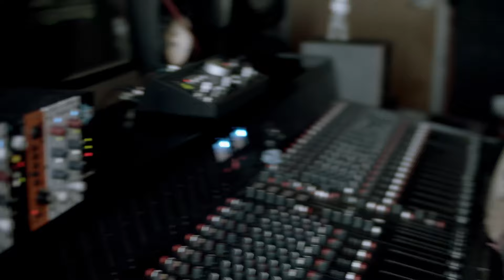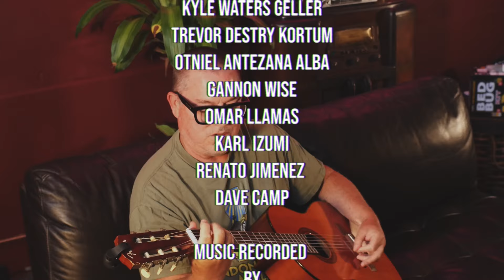Starting a punk band in your 30's (The Birth of Hot Dog Stand)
Starting a Punk Band In Your 30's
A Kyle Waters Geller Flick

Presented by El Primo Brand

Starring
Hot Dog Stand
Greg "Mudd" Lowther
Luigy Torres
Willy Reaño
Kyle Waters Geller
Trevor Destry Kortum
Otniel Antezana Alba
Gannon Wise
Omar Llamas
Karl Izumi
Renato Jimenez
Dave Camp

Music recorded
by
Luigy Torres
at
Oogie Boogie Studios

by
Kyle Waters Geller

Produced by
Linze Champagne Peters
Kyle Waters Geller

Oogie Boogie Footage
Filmed by
Kyle Waters Geller

Speakeasy Studio Footage
Filmed by
Matt Louie

L.A. Casa footage
featuring
La tumba
The Deadends

Sound Mixed by Tomer David

Executive Producer
Linze Champagne Peters

More Champagne Records